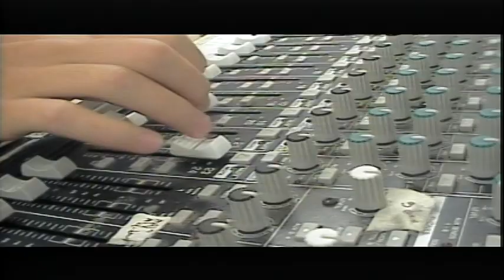BASH TV 5/3/22